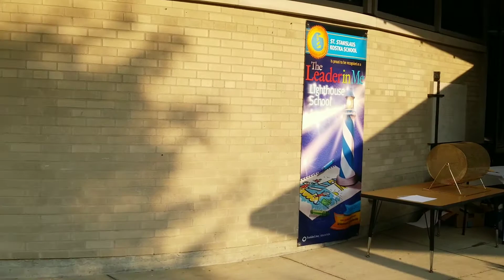Sant Stanislaus Kostka event